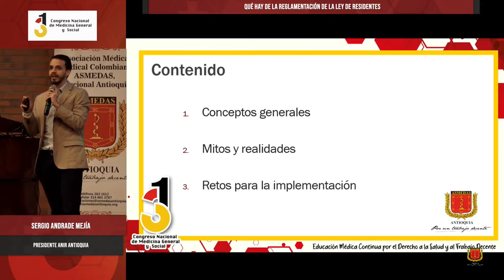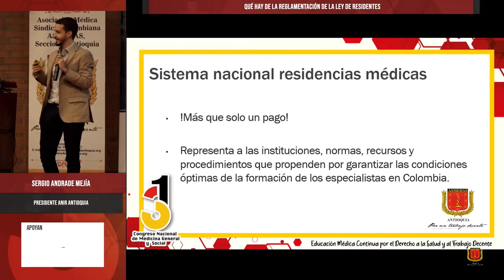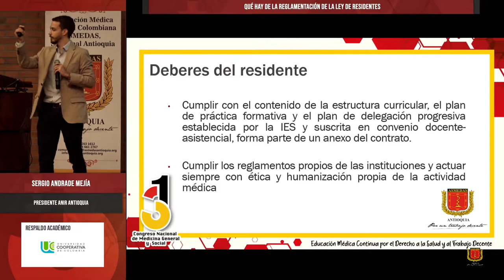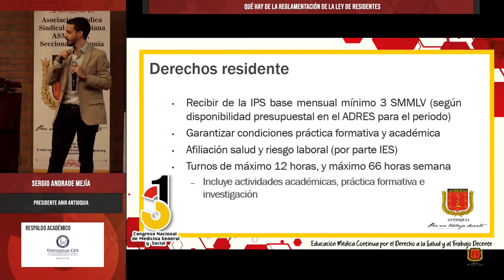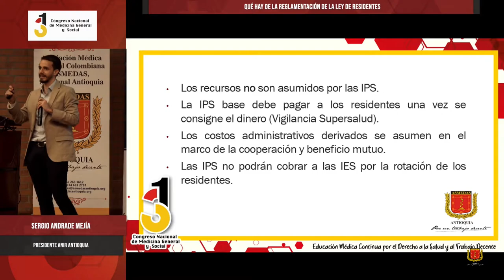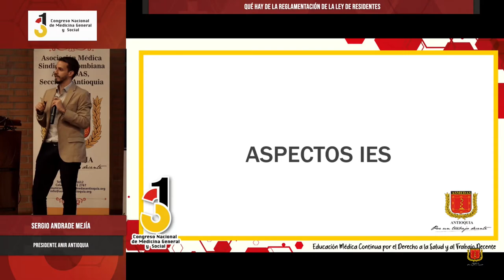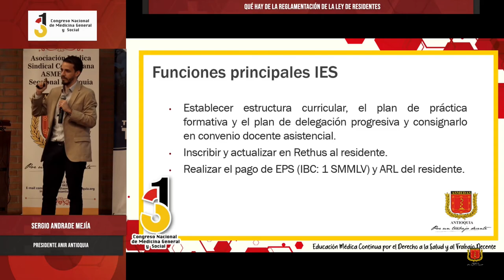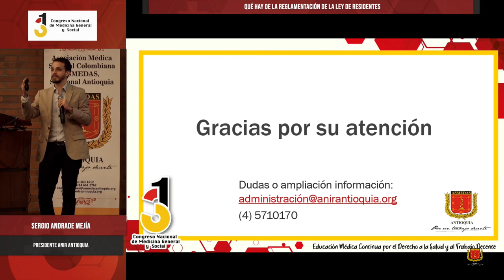¿Qué hay de la Reglamentación de la Ley de Residentes? - Sergio Andrade Mejía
31º Congreso Nacional de Medicina General y Social,
¿Qué hay de la Reglamentación de la Ley de Residentes?,
Sergio Andrade Mejía,
Presidente ANIR Antioquia,

ASMEDAS Antioquia,